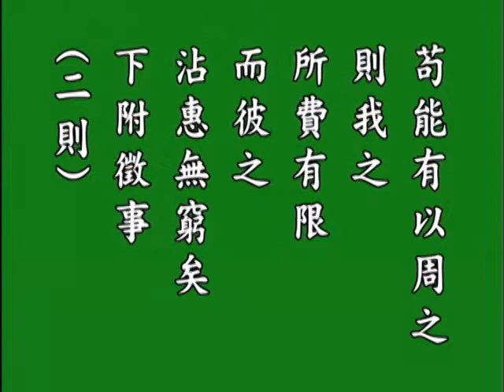文昌帝君阴骘文广义节录卷上06a 悟胜法师恭读.mp4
文昌帝君阴骘文广义节录卷上06a  悟胜法师恭读